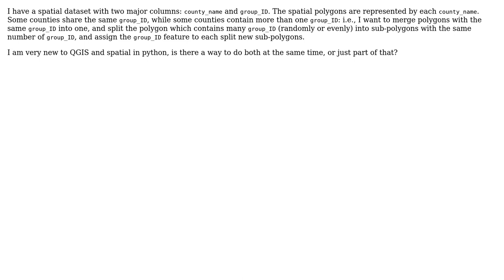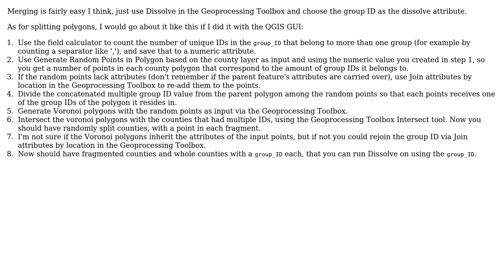GIS: Split and merge polygons by ID and Feature value in python or QGIS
With thanks & praise to God, and with thanks to the many people who have made this project possible! | Content (except music & images) licensed under CC BY-SA | Music | Images & others | With thanks to user Yijiao Liu user Kadir Sahbaz user hexamon and the Stack Exchange Network Trademarks are property of their respective owners. You are responsible for your own actions.